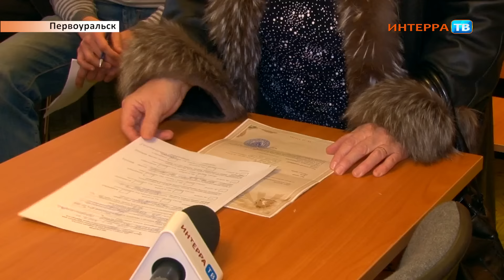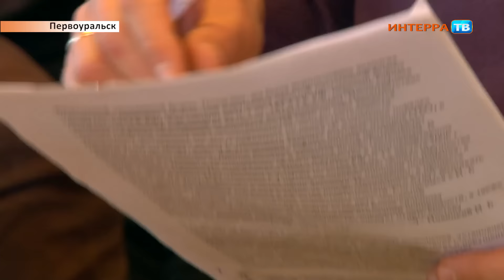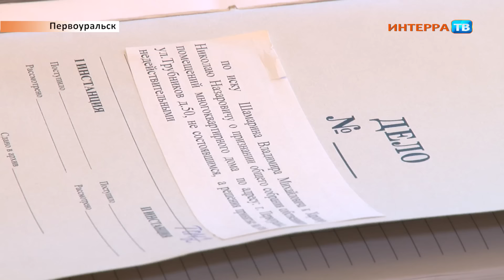Конфликт Двор 11 11 15